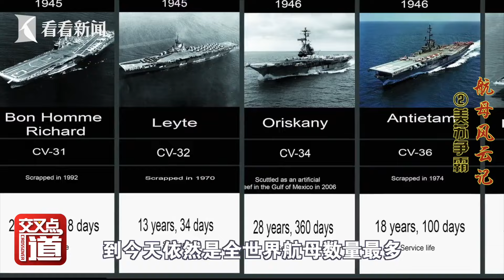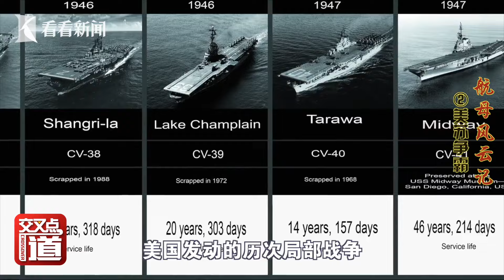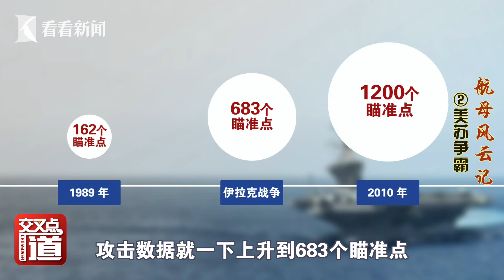《航母风云记》②盘点美苏争霸中最重量级武器！ 航母风云记 02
航母风云记《航母风云记》军事专家王强精彩讲述航母的故事